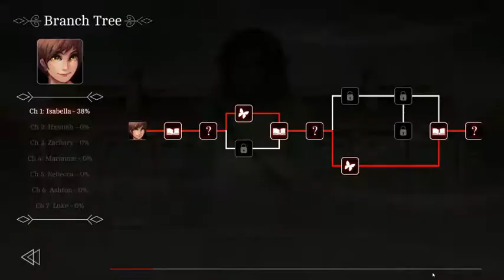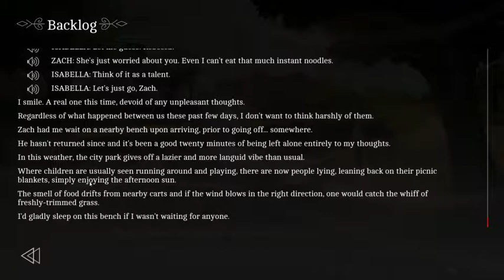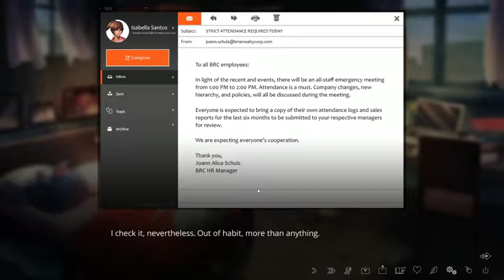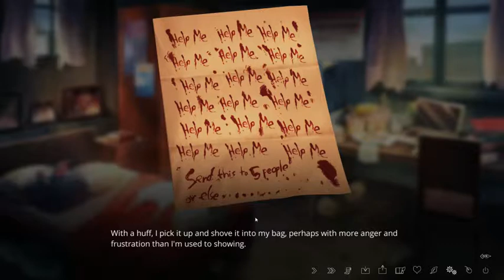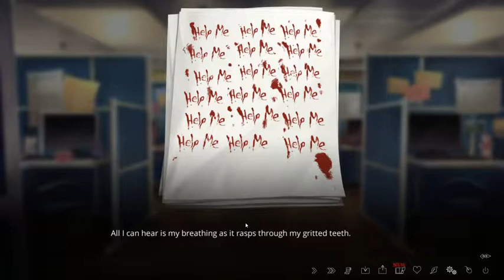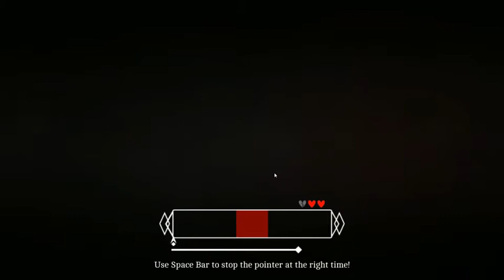The Letter: Happy, Sad, Happy, Sad (Part 4)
Isabella goes on a wild emotional ride during this episode.

Thumbnail was created by Laurie/@lorryish(twitter)